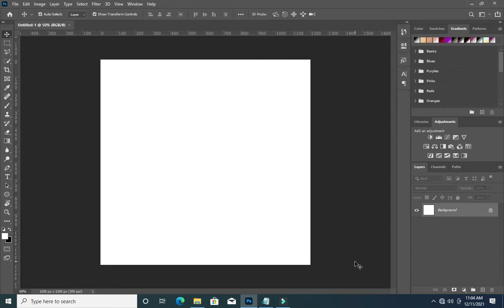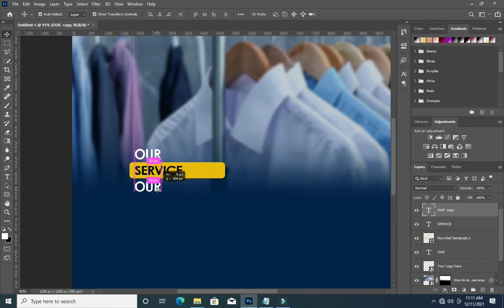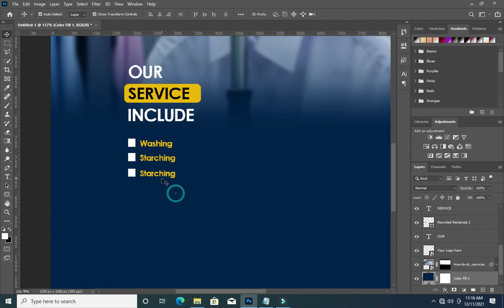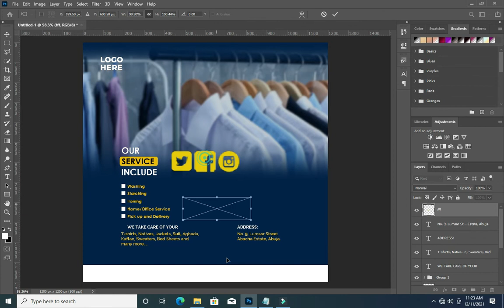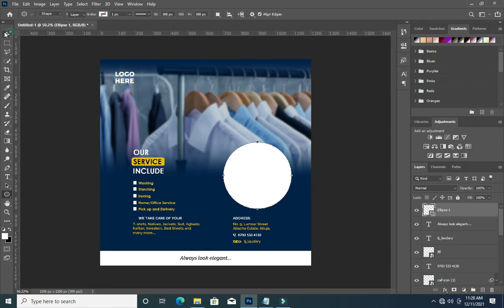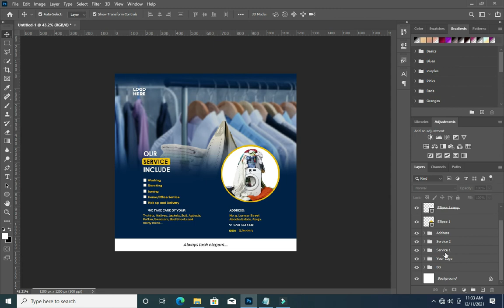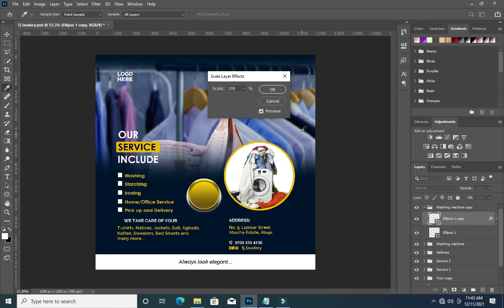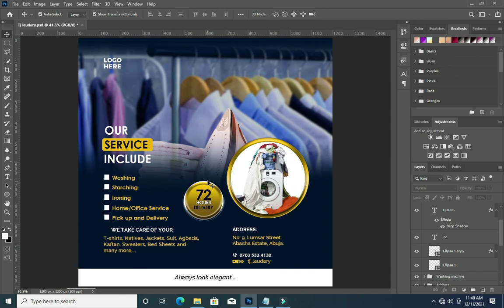Laundry Service Flyer Design | How to design Laundry Service flyer | photoshop Tutorial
In this tutorial we are going to learn on how to design a laundry services banner post for social media using photoshop.

00:00 Intro
02:11 How to cleaning services flyer